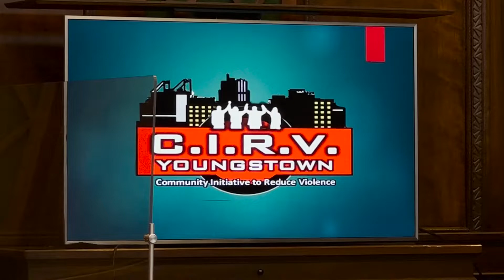Crime intervention in Youngstown offers help, resources